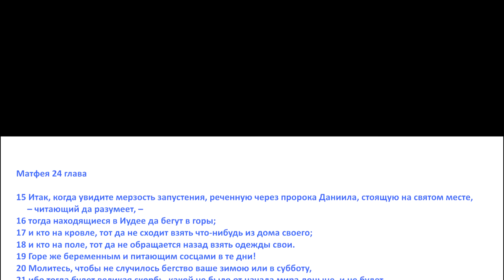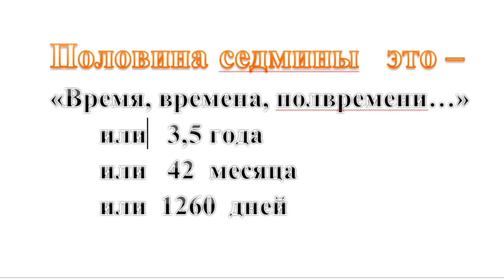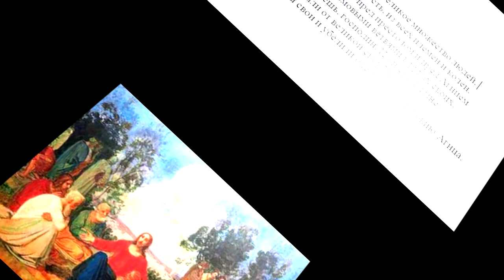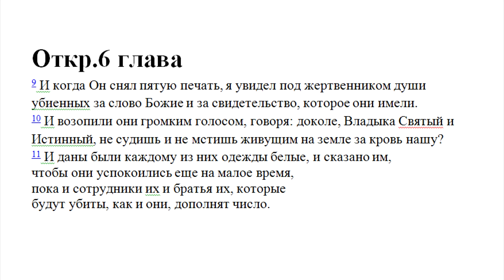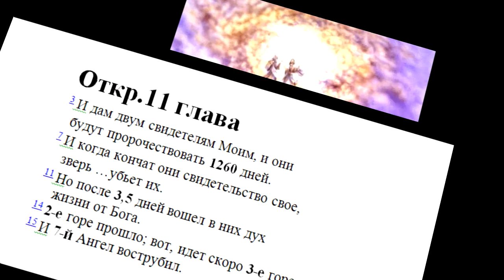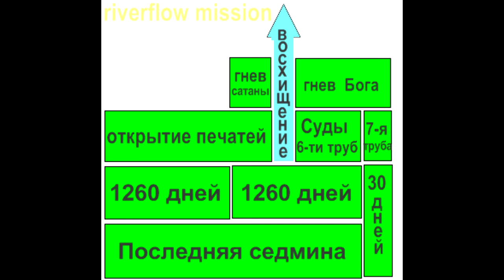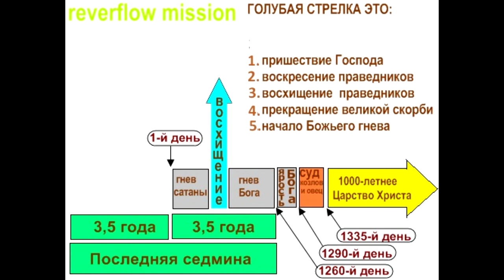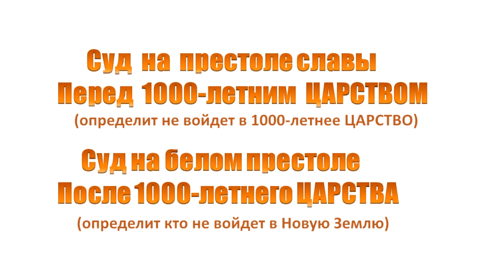УЧЕНИЕ О ПОСЛЕДНИХ ВРЕМЕНАХ (4/1)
Доказательство времени восхищения  Церкви
Восхищение после великой скорби

Местная религиозная организация христиан веры евангельской Миссия «Река течет» ОГРН 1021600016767 ИНН 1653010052 КПП 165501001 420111, г. Казань, ул. Карла Маркса, д. 15